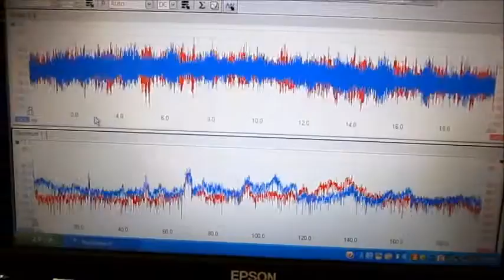超音波テスター（音圧測定解析） Sound pressure measurement analysis (ultrasonic tester)